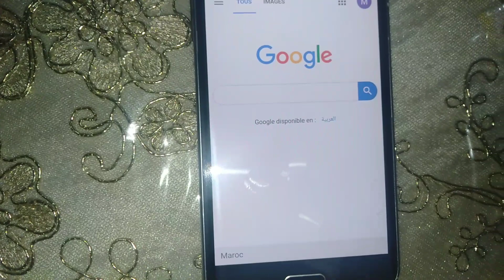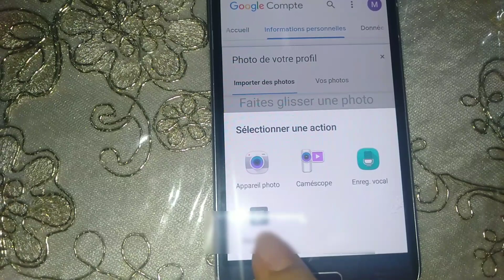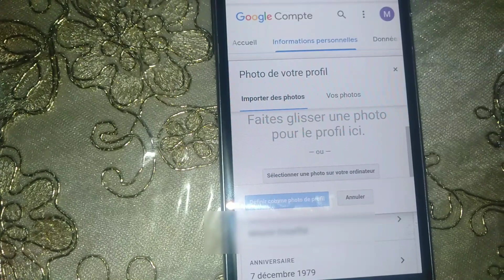كفاش نبدل ولاندير الصورة ديال البروفيل دالقناة ديالي🤔🤔🤔